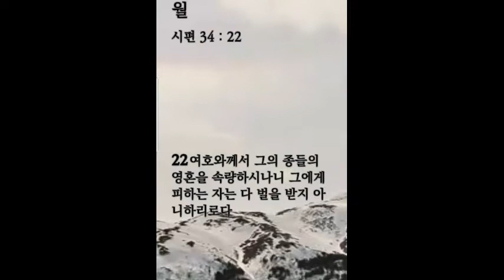생명의 삶 큐티 11. 28. 월 | 시 35:1~18 | 하나님의 열심 나의 열심으로 이루리라